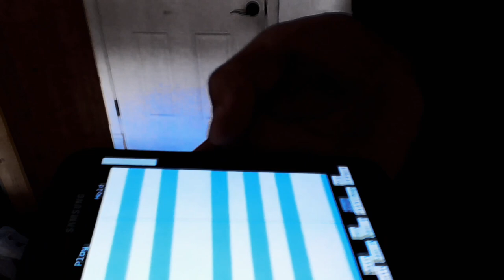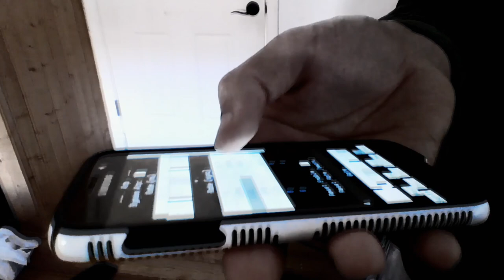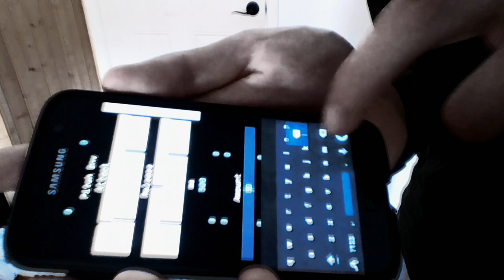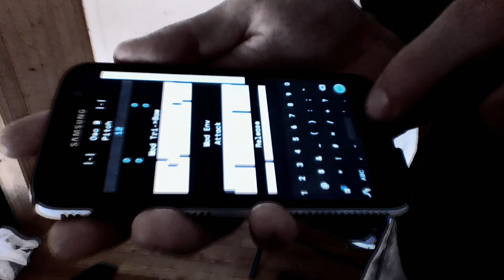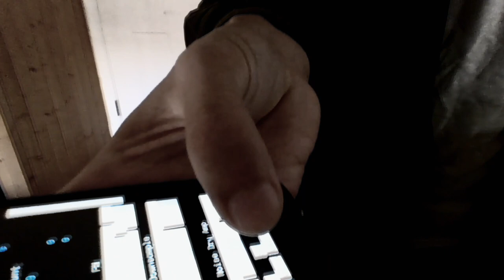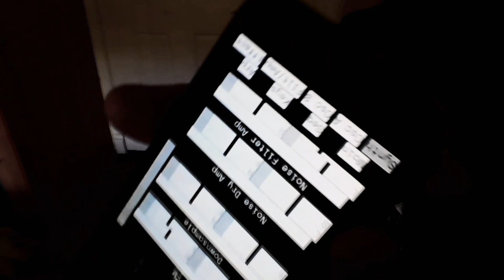Fang Synth - motion modulated synth - now available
Fang synth, the motion modulated Pure Data powered synth, is now available. Here is a presentation of a few presets.